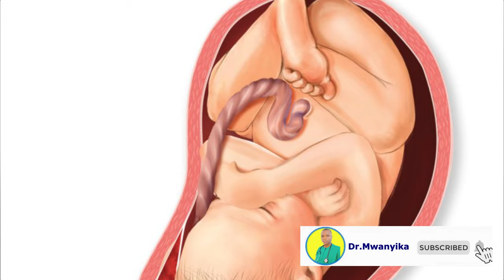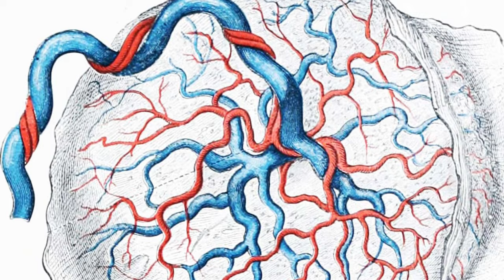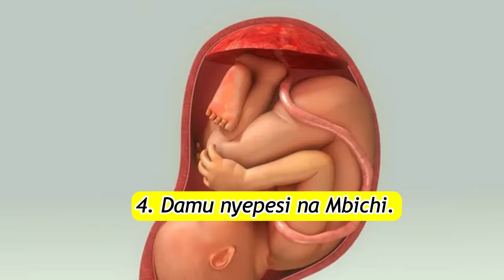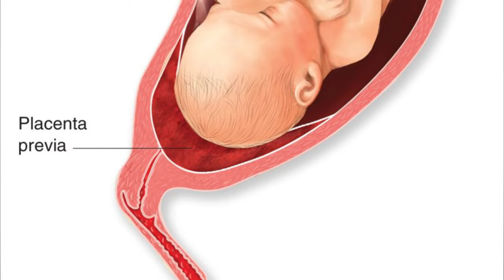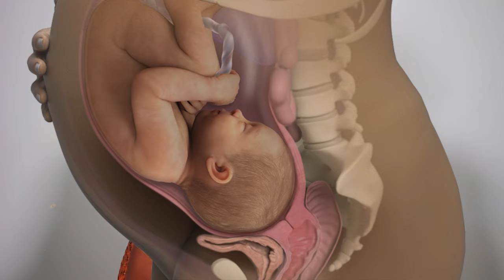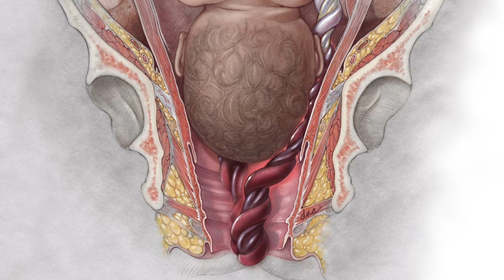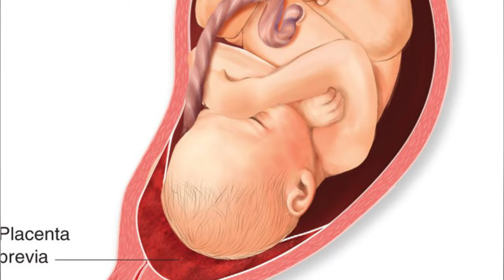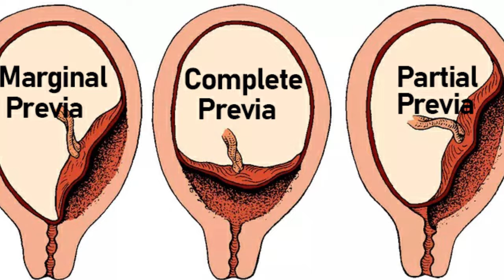Madhara Ya Kondo La Nyuma Kujishikiza Kwenye Mlango wa Uzazi Kwa Mjamzito! | Sababu na Tiba yake!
Bonyeza link hii hapa chini ili kusubscribe channel hii

Sababu za Kondo la Nyuma kuzeeka Mapema ni zipi?

Usisahau kudownload app ya Mama Afya Bora kwa ajili ya Mambo ya Ujauzito.